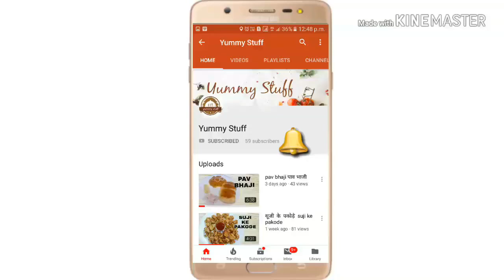Mango Custard Recipe - Summer Special